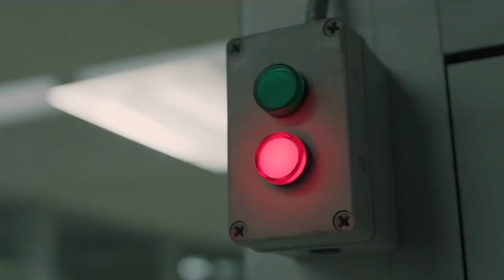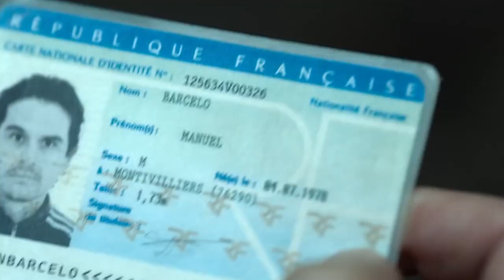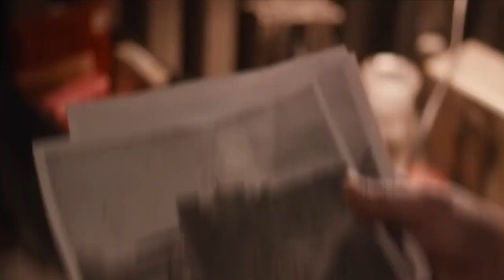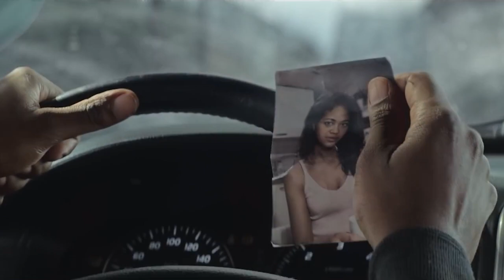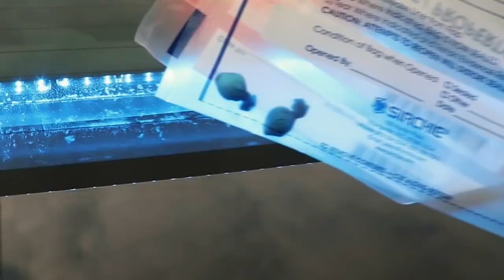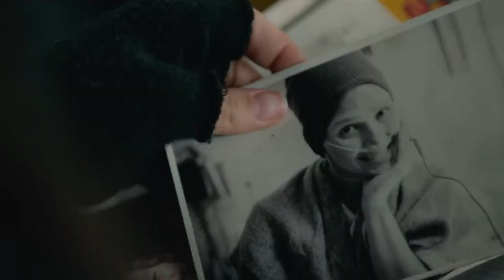TOP 10 BEST NETFLIX ACTION MOVIES TO WATCH RIGHT NOW! - 2022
Ready to spice up your Netflix queue with some full-throttle action? Whether you're a fan of science fiction or secret intelligence, car chases or rooftop combat, Neo or Indiana, super pigs or 007, there's an action movie for every kind of adrenaline seeker on Netflix.
Hey guys welcome to your entertainment channel Netflix Tops, where we will tell you about the top rated movies and series on Netflix! So, grab your popcorn and stay with us till the end of this video because today's video is going to list down the top 10 action movies to watch on Netflix. So, let’s get started!
Liam Neeson continues his middle-age action hero ways in this clever thriller about a trucker who agrees to tackle a dangerous job transporting rescue equipment across frozen terrain to free trapped miners running out of air. Neeson said he prepared for the role by tailing along with a truck driver and "by watching a couple [episodes] of Ice Road Truckers."
There aren't many people for Gerard Butler to trust in this twisty action saga of cops who cross paths with a team of professional bank thieves. A sequel following Butler's journey into Europe to track the heist ring is in development.Den of Thieves can be described as a passion project,
This riveting war drama, which is based on a true story, stars Scott Eastwood, Caleb Landry Jones, and Orlando Bloom. It's the story of a group of troops isolated on an American military base in Afghanistan who must fend off an attack by Taliban forces while being vastly outnumbered.

Topics covered:

Top !0 Netflix Action Movies
Top 10 Best Action Netflix Original Movies Of All Time
Netflix Action Movies List
most watched movies on netflix
Action movies hollywood
Action movies of all time
netflix Action movies of all time
netflix best Action movies ever
Most popular Action Netflix movies in 2021
most popular Action Netflix original series 2021
Action Netflix movies in 2021
record breaker Action Netflix movies 2021
trending Action Netflix movies in 2021
top 10 Netflix Action movies to watch in 2021
top 10 Netflix Action movies to watch right now
top 10 Action movies on Netflix in Hindi
top 10 most viewed Action Netflix movies 2021
Top 10 "Hindi Dubbed" Action NETFLIX movies in 2020-21

• Section 107 of the US Copyright Act states: “ Notwithstanding the provisions of sections 106 and 106A, the fair use of a copyrighted work, including such use by reproduction in copies or phonorecords or by any other means specified by that section, for purposes such as criticism, comment, news reporting, teaching (including multiple copies for classroom use), scholarship, or research, is not an infringement of copyright.”